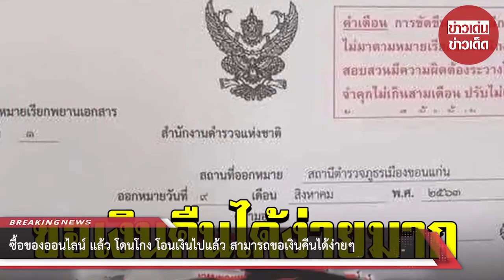ซื้อของออนไลน์ แล้ว โดนโกง โอนเงินไปแล้ว สามารถขอเงินคืนได้ง่ายๆ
ขอบคุณ มิตรสหายท่านหนึ่ง